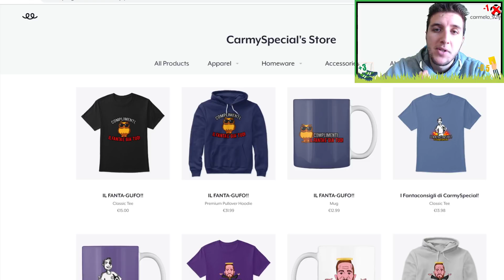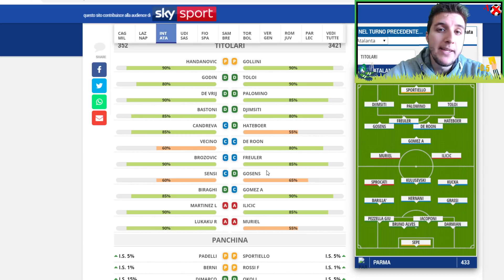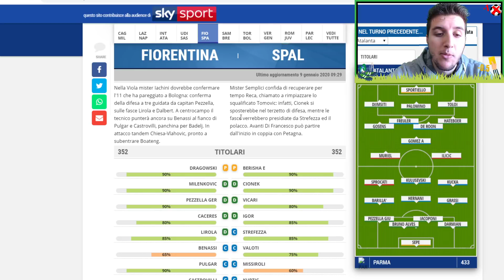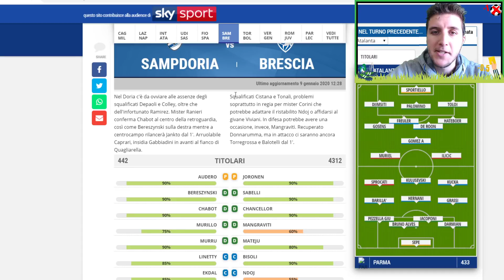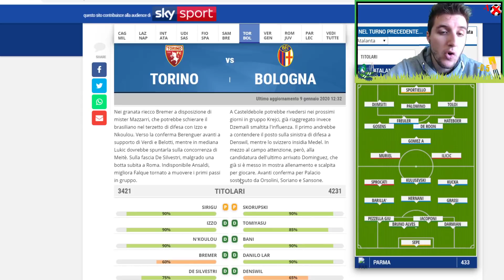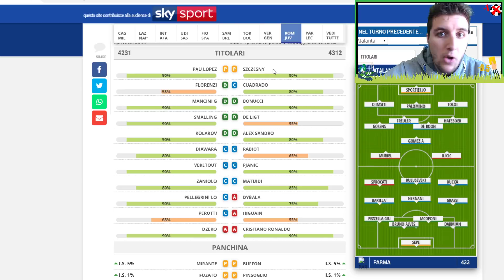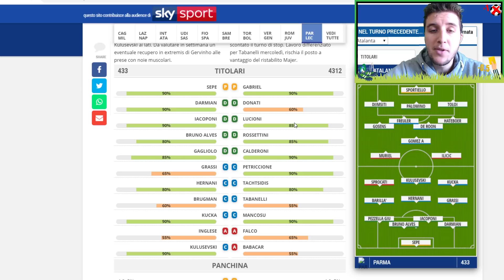CONSIGLI FANTACALCIO 19^ GIORNATA SERIE A | Tanti cartellini in vista!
CONSIGLI FANTACALCIO 19^ GIORNATA SERIE A fantacalcio